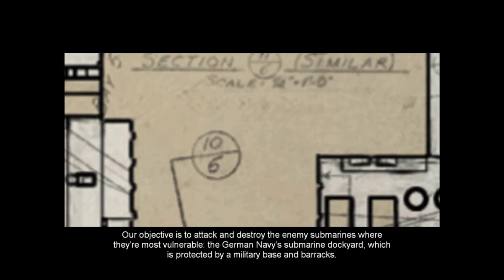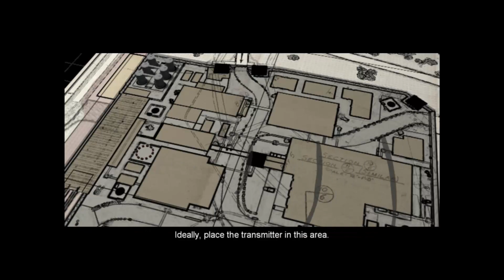Hidden & Dangerous 2: Sabre Squadron Walkthrough #1 - Mission 1 - Deadfish [1/2]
Hidden & Dangerous 2: Sabre Squadron Walkthrough | Mission 1: Deadfish | Difficulty: Hard | Part 1